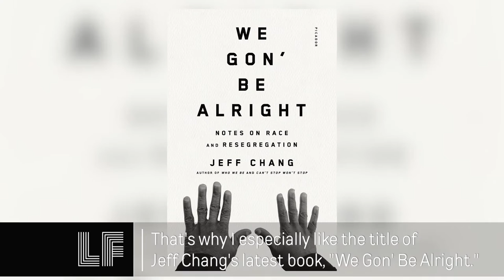F-Word: In Spite of Stress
An F Word from Laura on being stressed, and organizing anyway.